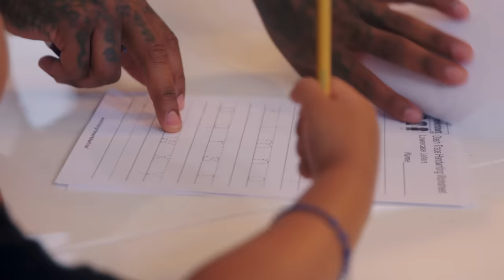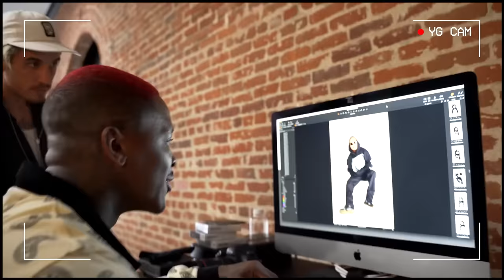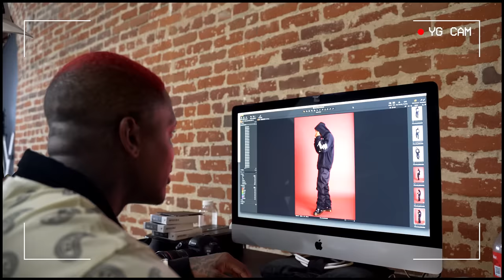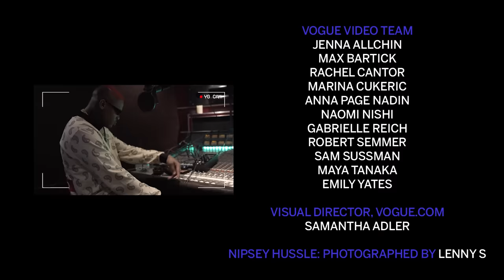24 Hours of Non-Stop Hustle with Rapper YG | Vogue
Vogue follows YG as he balances making music, running his fashion line, and daddy duty all in one action-packed day.

Director: Rom Bokobza
Editor: Robby Massey
Producer: Naomi Nishi
DP: Nate Gold

24 Hours of Non-Stop Hustle with Rapper YG | Vogue